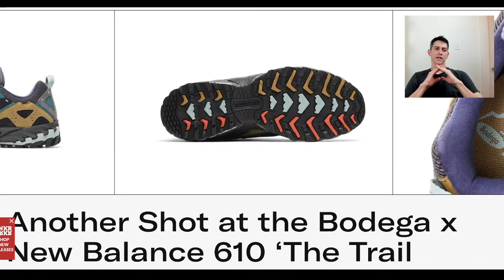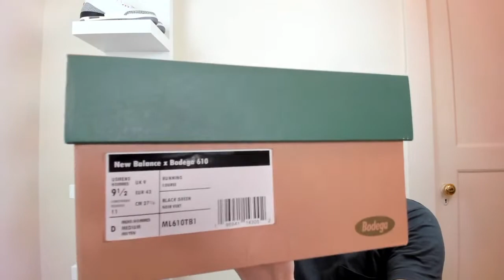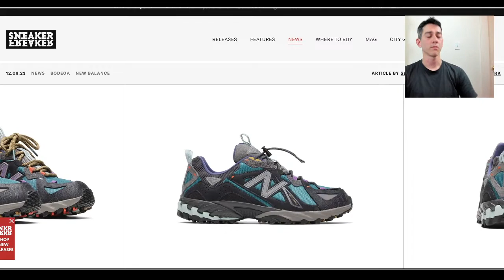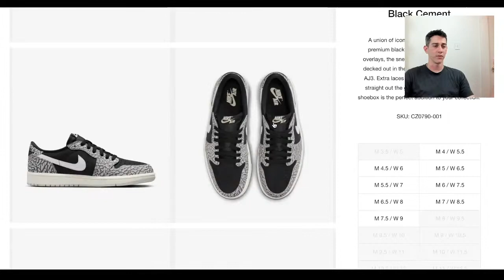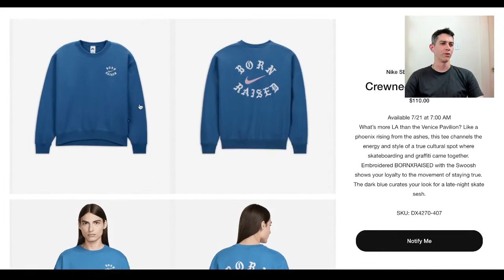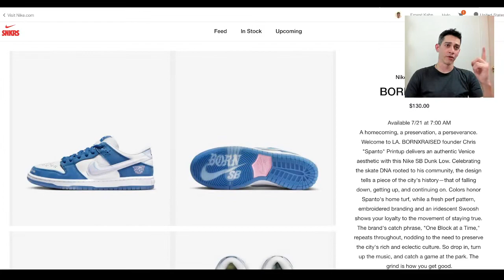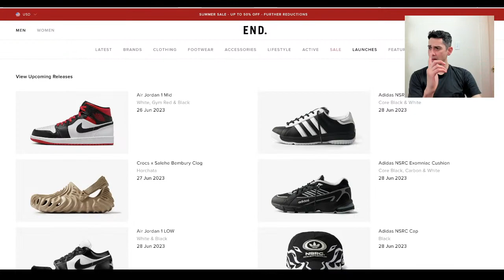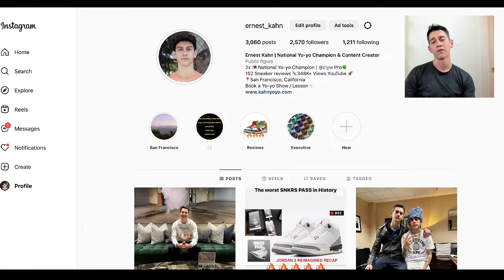Take the Road Less Traveled with Bodega x New Balance 610: LIVE UNBOXING!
Bodega x New Balance 610 '‘The Trail Less Taken’' | LIVE UNBOXING